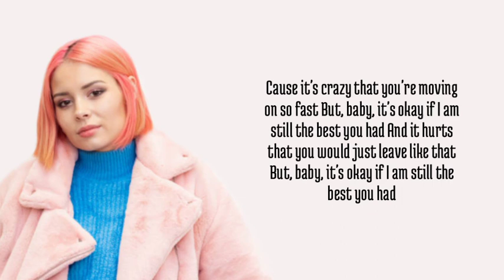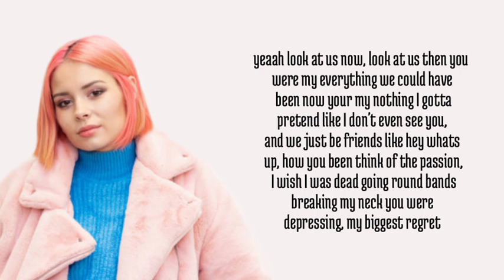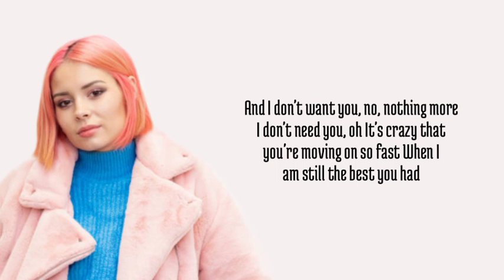Nina Nesbitt & Black bear - Best U Had lyrics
Hi and welcome to Bright Lyrics.Here you can find lyrics of latest songs and various small artists too.